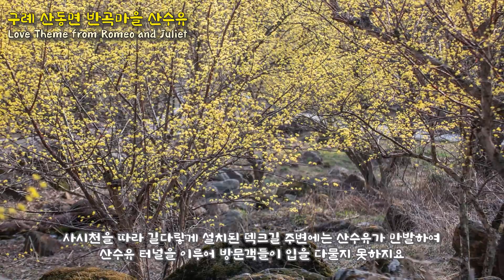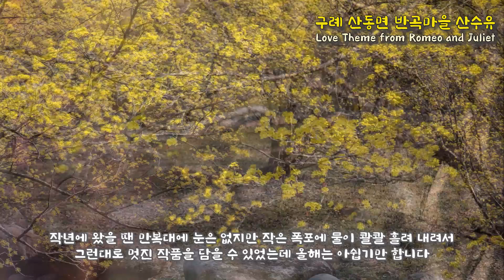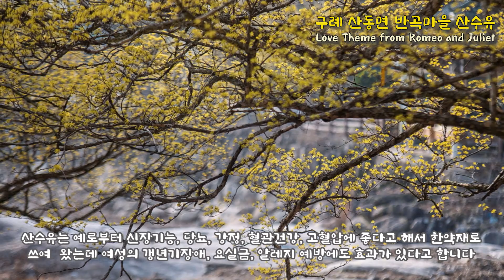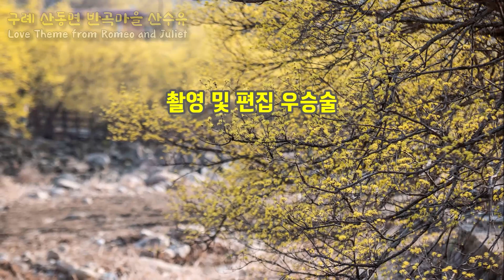구례 산동면 반곡마을 산수유